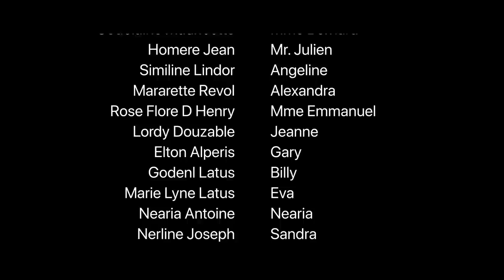Obsédés Epizòd 10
Amour, tendresse,